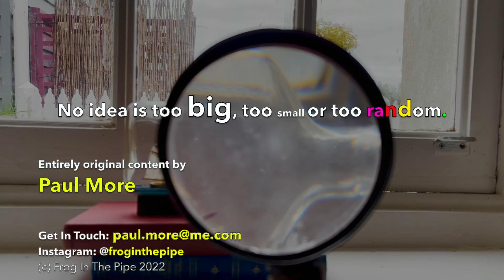Ocean Lotus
"Ocean Lotus" - entirely original content by Paul More.
Produced, composed, arranged, shot and edited by Paul More 2022.

Frog In The Pipe is also on Insta @froginthepipe